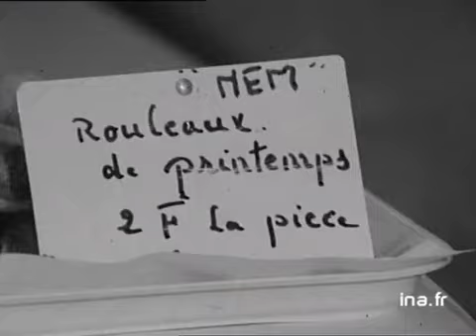Le transfert des halles fin 1970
11 octobre 1969
Portrait de quelques commerçants des Halles des Cordeliers à Lyon, à quelques mois de leur déménagement dans le nouveau quartier de La Part Dieu. Images d'archive INA